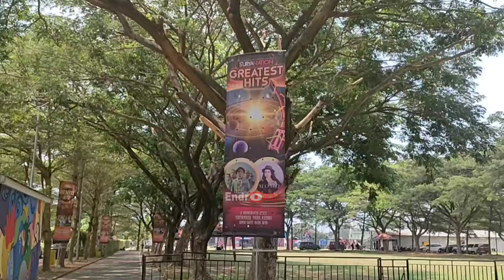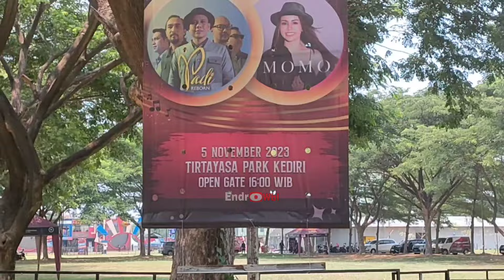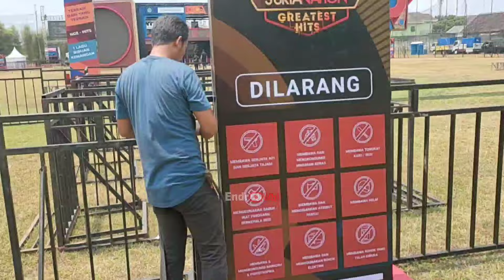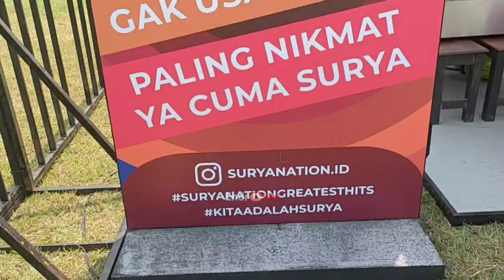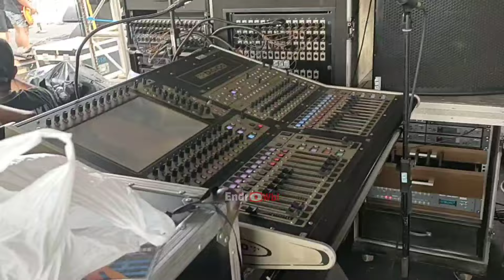Cek sound group band Padi dan info seputaran Lokasi event GSM di Tertoyoso park Kota kediri